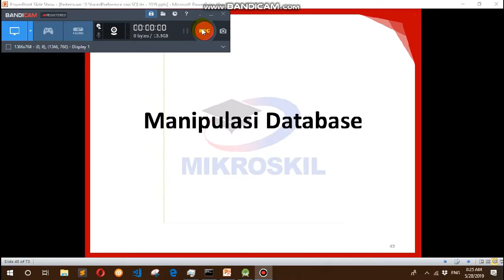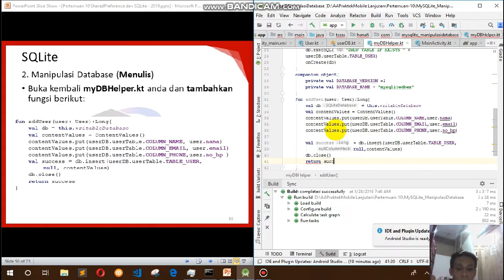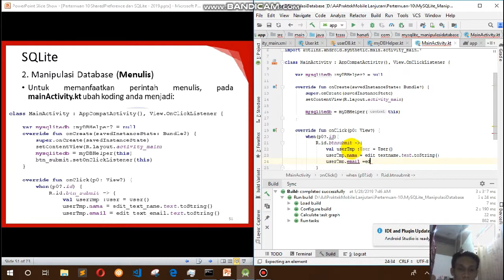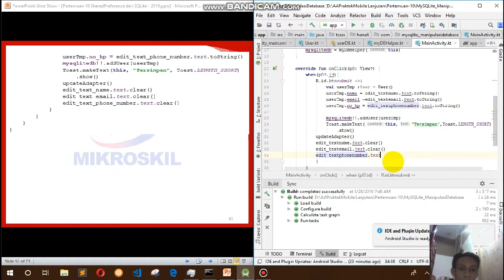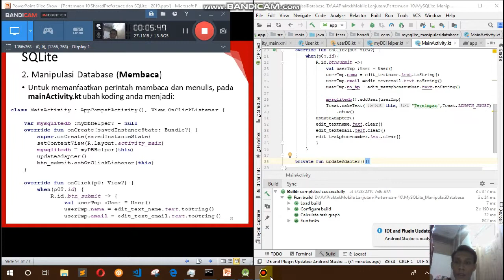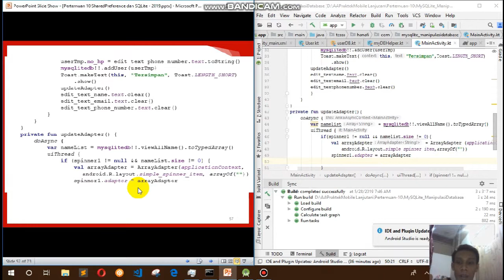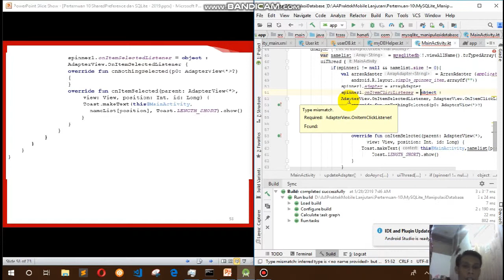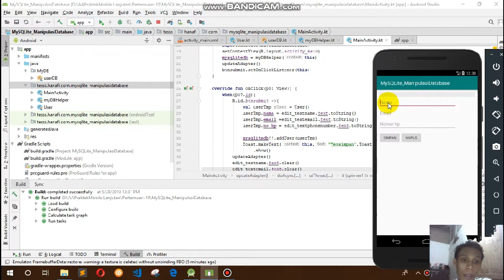Code Example: Manipulasi Database SQLite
present by Hanafi Sinaga